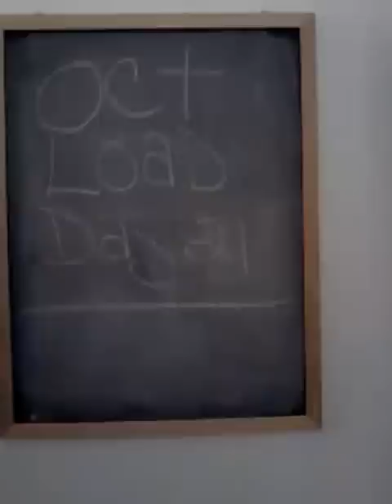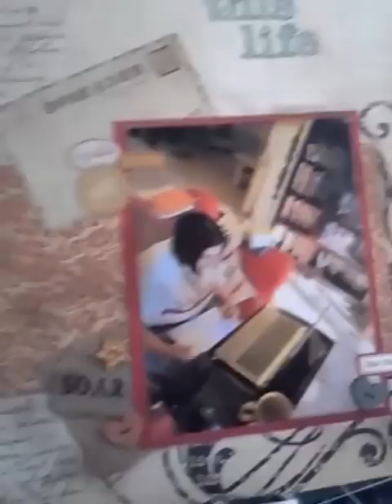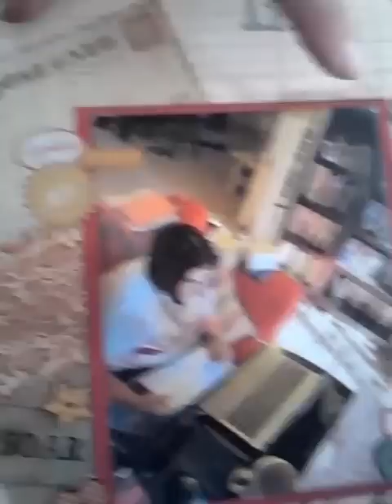October LOAD Day 21